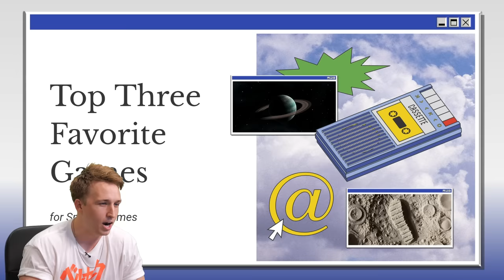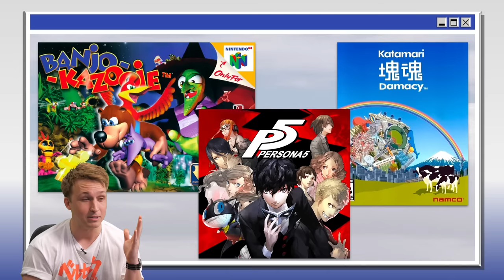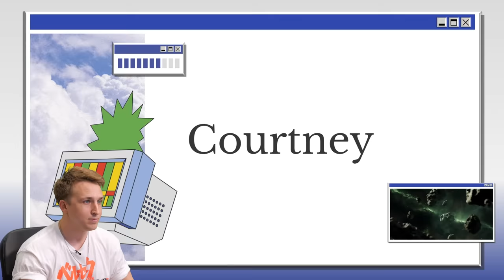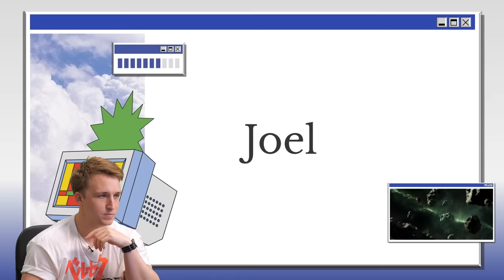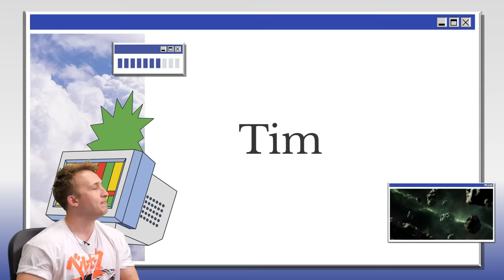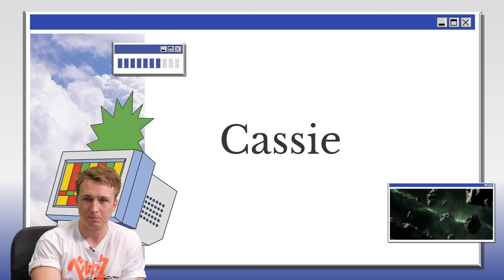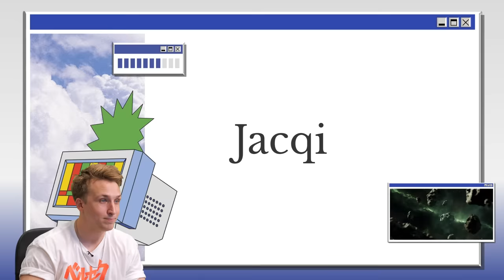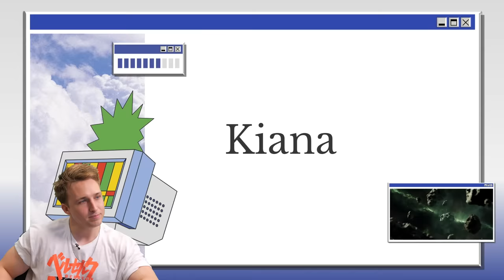Can Shayne Guess Our Favorite Games?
How well does Shayne know his coworkers?

Editor: Andre Gardere
Games - AP: Alex Tran
Games - Producer: Damien Haas
EVP of Programming: Joel Rubin
AD: Jacqi Jones
Art Director: Cassie Vance
Art - Asst Dir.: Erin Kuschner
Art Coord.: Alex Aguilar
Audio Mixer: Greg Jones
Camera Operator: Vida Robbins
Content Manager: Lizzy Jones
Dir. Audience Dev & Distro: Rachel Evans
DIT/AE: Matt Duran
Dir. Of Photography: Brennan Iketani
GFX: Brittany Hobbs
Post Manager: Luke Baker
Production Coord: Heidi Ha
Production Asst: Marcus Munguia
Production Manager: Jacqi Jones
Sr. Dir. Of Production: Zoe Moacanin
Talent Coord: Selina Garcia
Wardrobe Supervisor: Alicia Balderas